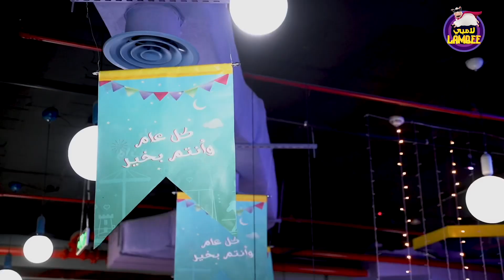4 arms syndicate promo video